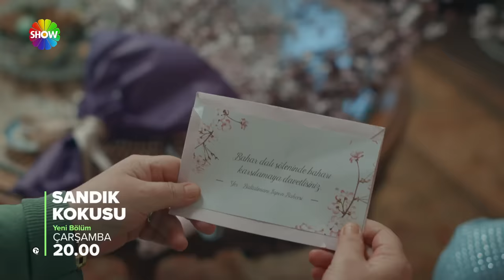Sandık Kokusu 15.Bölüm 2.Fragmanı | "Bana bundan sonra göz ucuyla bile bakma"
Sandık Kokusu yeni bölümü ile her Çarşamba saat 20.00'de Show Tv'de!

OYUNCULAR
KARSU Özge Özpirinçci
FİLİZ Demet Akbağ
ATİLLA Metin Akdülger
REHA Necip Memili
OZAN Şahin Sancak
ŞÜKRAN İnci Şen
TÜRKAN Nalan Okçuoğlu
İPEK Arya Bozabalı
EKREM Emre Şen
GÜLAY Sedef Pehlivanoğlu
TILSIM Mina Akdin
KUZEY Sarp Kaan Altınçapa
SELİN Miray Yeral
IRMAK Meriç Aral
ADNAN Levent Can

ÖYKÜ VE SENARYO: Melis Civelek-Zeynep Gür
KREATİF DANIŞMAN: Zeynep Günay
YÖNETMEN: Nezaket Coşkun